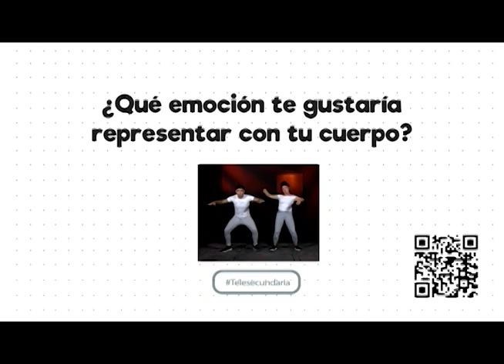Representa emociones a través de tu cuerpo | Microcápsulas de Telesecundaria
Sinópsis: La comunicación de emociones a través de nuestro cuerpo es por medio de nuestros gestos y movimientos.